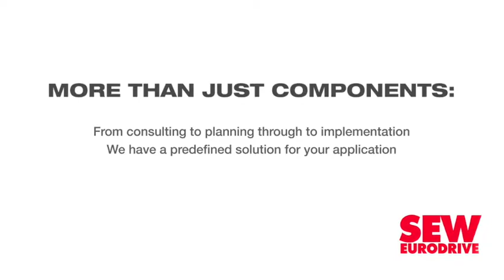Large-scale dismissals continue to rise in labour market on back of legislative reform, 4IR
Council for Conciliation, Mediation and Arbitration (CCMA) director Cameron Morajane on Monday revealed the commission had observed increased referrals of large-scale dismissals in the 2018/19 financial year.